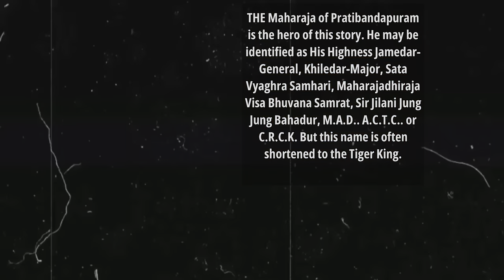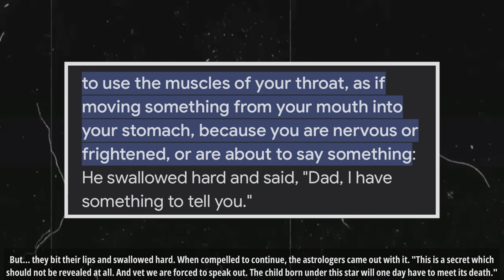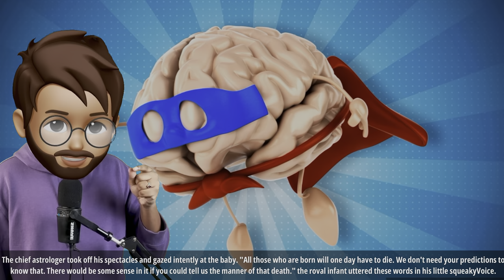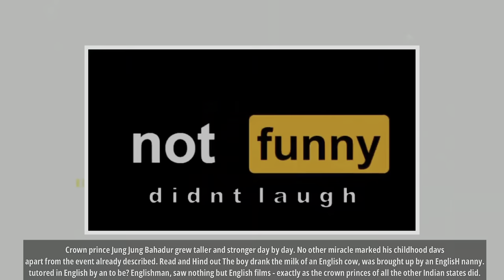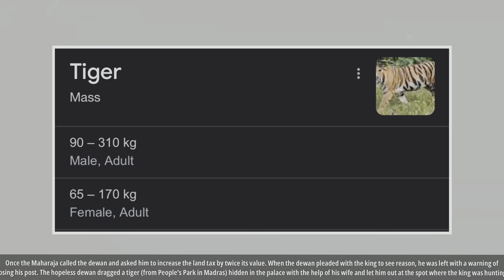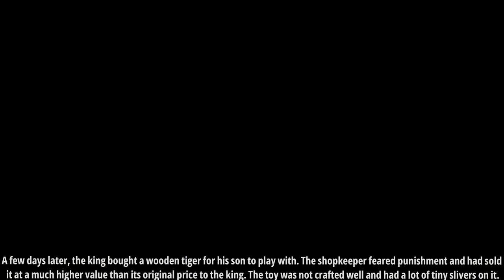the tiger king class 12 | Animated | Full ( हिंदी में ) Explained | the tiger king class 12 in hindi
the tiger king class 12 in hindi | Animated | Full ( हिंदी में ) Explained | the tiger king class 12